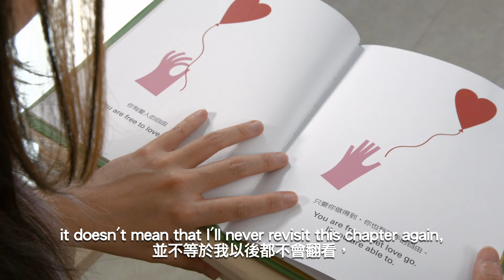Candy Lo crowdfunding video